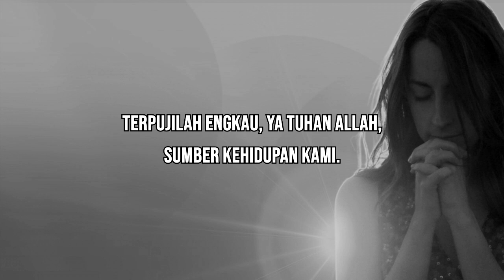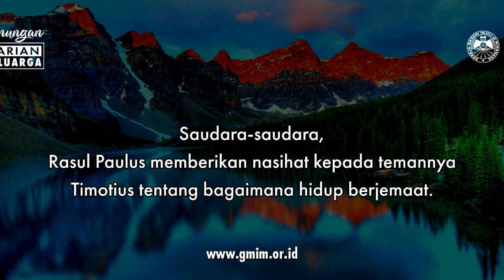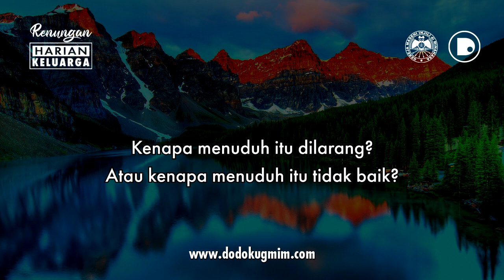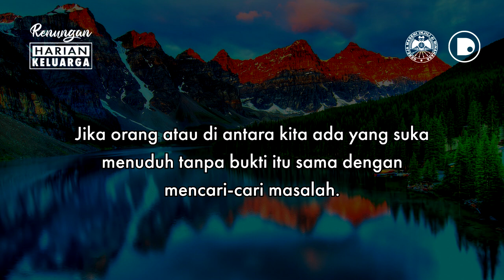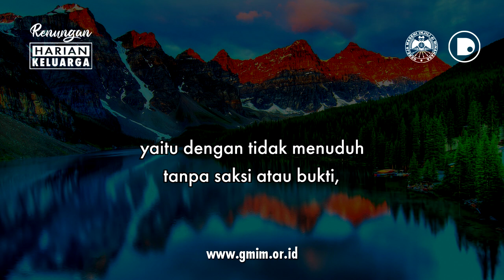RHK Selasa, 11 Januari 2022 | 1 Timotius 5:19 | MENASIHATI, BUKAN MENUDUH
RHK | Selasa, 11 Januari 2022
1 Timotius 5:19 | MENASIHATI, BUKAN MENUDUH

RHK adalah Renungan Harian Keluarga atau khotbah singkat yang dibuat dengan mengambil sumber teks dari buku Renungan Harian Keluarga (RHK) Gereja Masehi Injili di Minahasa (GMIM), Edisi Desember 2021 – Januari 2022, yang diterbitkan oleh Bidang Ajaran, Pembinaan dan Penggembalaan (APP) Sinode GMIM.

RHK | Tuesday, January 11, 2022
1 Timothy 5:19 | ADVISE, NOT ACCUSE

RHK is a Family Daily Devotional or a short sermon made by taking the source text from the book of Family Daily Devotional (RHK) of the Evangelical Christian Church in Minahasa (GMIM), December 2021 – January 2022 Edition, published by the Synod’s Teaching, Guidance and Pastoral Affairs (APP) GMIM.